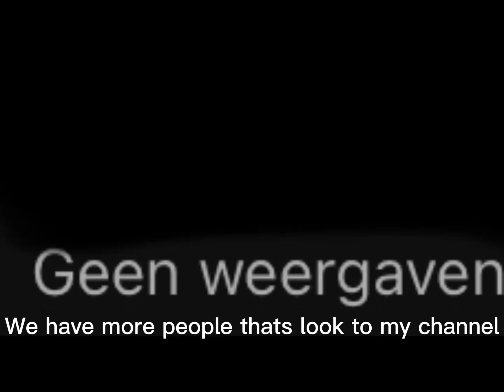Welcome to 2022 AGENT BEER